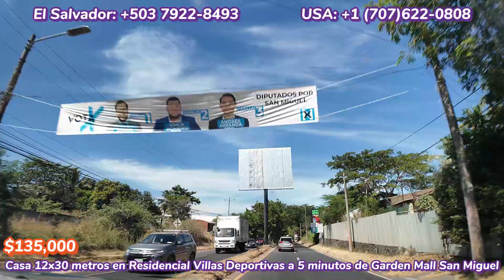Se Vende Casa en Residencial Villas Deportivas cerca de Metro San Miguel $135,000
Venta de casa grande en Residencial Privada Villas Deportivas cerca de Garden Mall y Metrocentro San Miguel

Medidas de 12 metros de frente por 30 metros de fondo
Sala
Comedor
Cocina
2 Habitaciones
2 Baños
Lavandería
Corredor
Terraza
Patio amplio
Conexión a energía a 220v
Fosa séptica
Pozo con bomba y cisterna
Muro perimetral
Parqueo para vehículo
Cerca de Metrocentro San Miguel y Garden Mall

Se muestra con cita